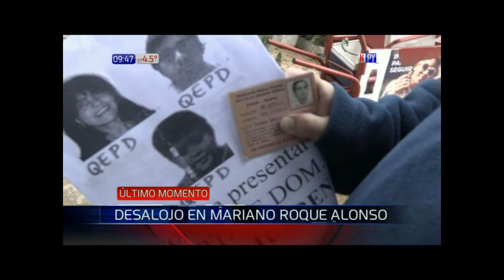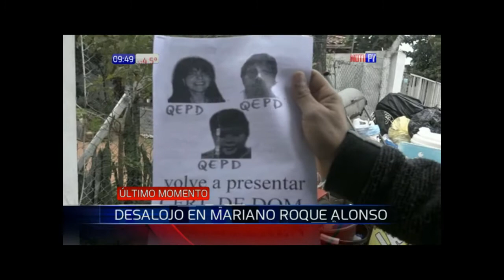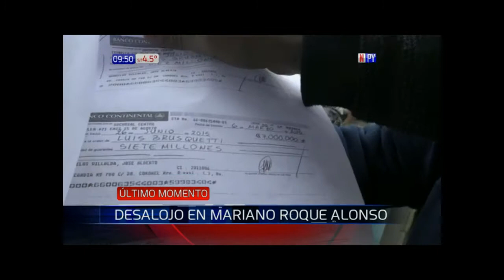Hombre armado se resistió a desalojo en Mariano Roque Alonso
Un hombre amenazó con dispararse para evitar una orden de desalojo que pesa sobre la propiedad en donde reside. El sujeto realizó un disparo intimidatorio para evitar que saquen sus cosas.